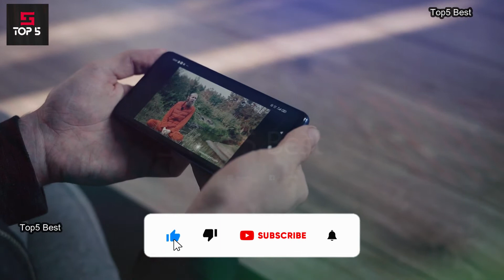5 Best boundary line fielding efforts in cricket history | Best fielding moments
Leave a like for more  content. On Top 5 Best , we show everything here!